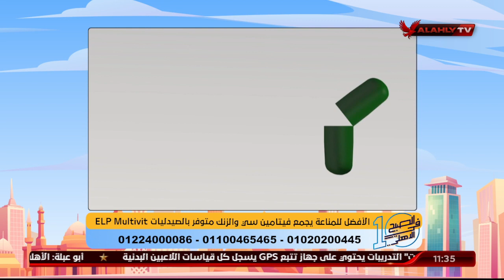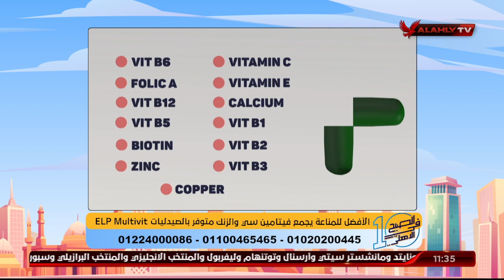د. دينا أبو السعود تصحح المفاهيم المغلوطة فيما يخص فقر الدم وكيفية الحفاظ علي الخلايا المناعية